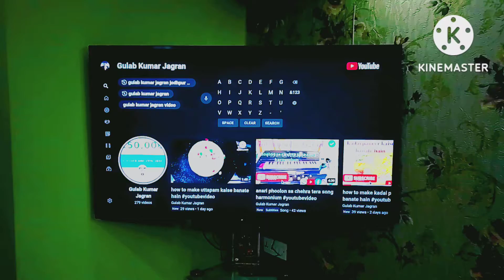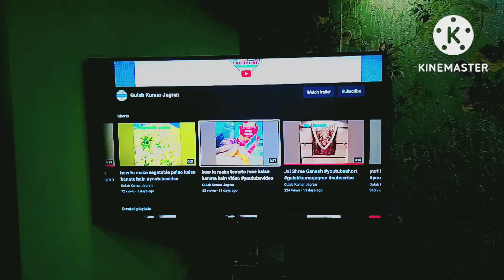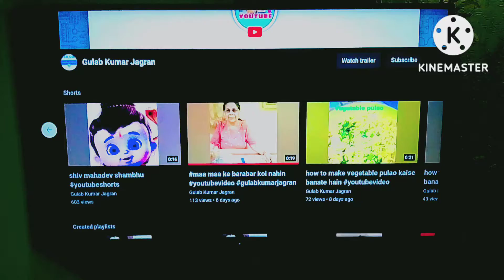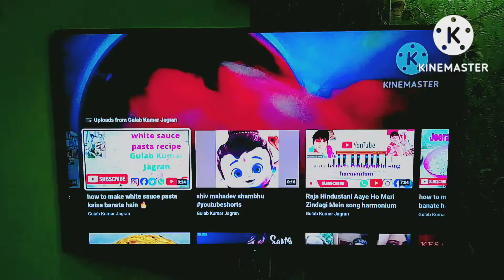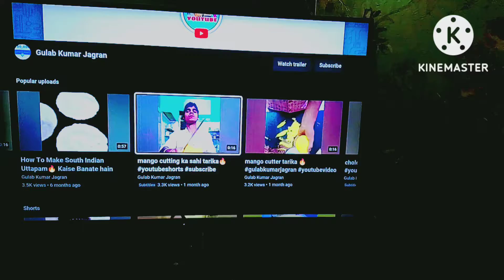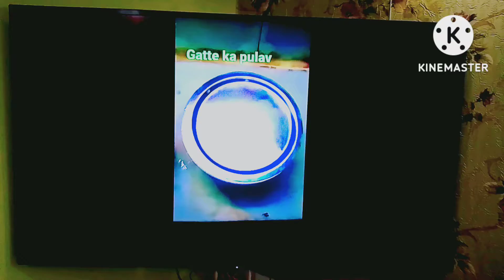cooking videos tv screen show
cooking videos tv screen show Play ▶️ cooking videos